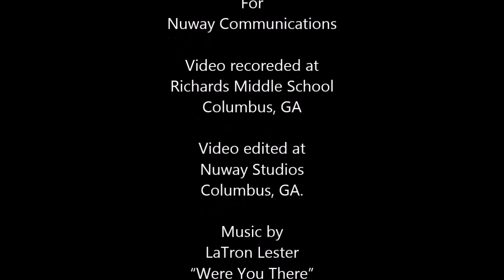Richards MS vs Eddy MS Columbus, GA (2 of 4)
Watch as Richards Middle School takes on Eddy Middle School in football